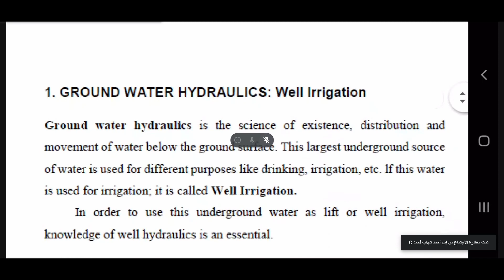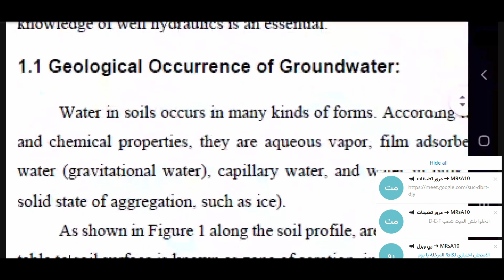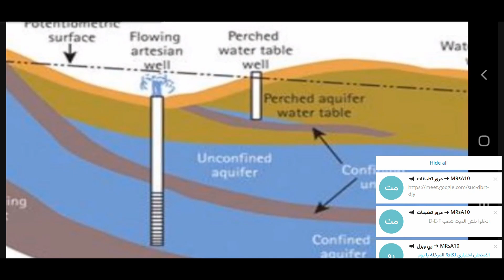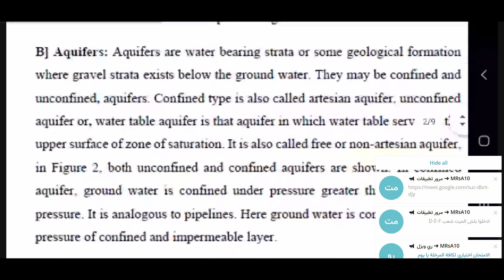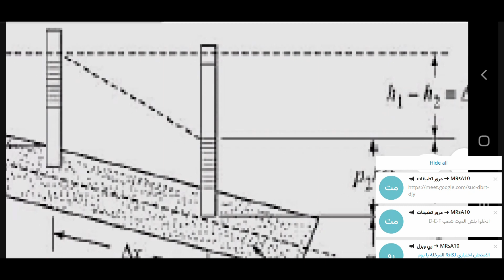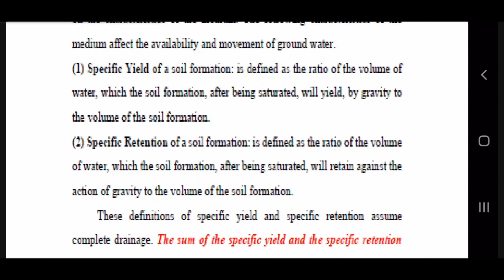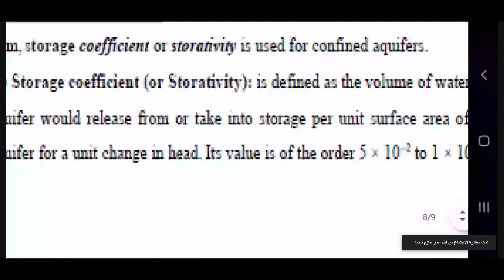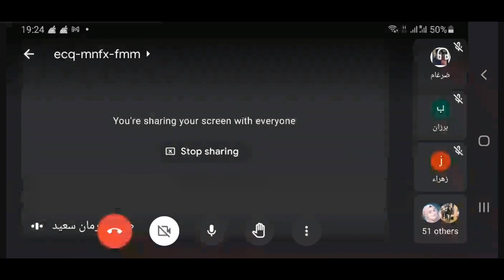ري وبزل د صائب محاضرة 14